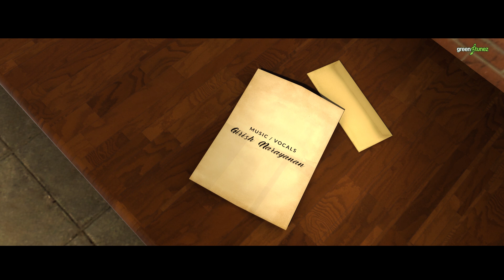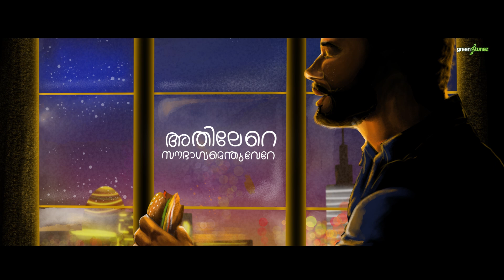Ammathanal | അമ്മത്തണല്‍ | Oottan Ammayundenkil | Girish Narayanan | GreenTunez Originals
💖 അമ്മയുടെ കണ്ണുകളിലേക്കു നോക്കുമ്പോൾ ഏറ്റവും പാവനമായ സ്നേഹം നിങ്ങൾക്കു കാണാം. നിസ്വാർത്ഥ സ്നേഹത്തിന്റെ ആരംഭവും അവസാനവും അമ്മയിലാണെന്നു പറയാറുണ്ട് .  സ്നേഹം ചൊരിയുമ്പോഴും ഊട്ടുമ്പോഴും  കുറച്ചു മതി എന്ന് പറയുമ്പോഴൊക്കെ  കൂടുതൽ വിളമ്പുന്ന അമ്മമാർ സൗഭാഗ്യമല്ലാതെ മറ്റെന്താണ്. വാത്സല്യത്തിന്റെ മഹാമരത്തണൽ വിരിച്ചു ഭൂമിയെ കാക്കുന്ന എല്ലാ അമ്മമാർക്കും ഈ ഗാനം സമർപ്പിക്കുന്നു. 💖

Mother's love ❤️ is bliss, is peace.
It is  some thing like no one can explain .
Her love ❤️is pure and  unconditional.
Song Ammathanal is a dedication  to all mothers who guard this earth with their divine love ❤️

Ammathanal | അമ്മത്തണല്‍ |  Oottan Ammayundenkil | Anil Raveendran | Girish Narayanan | GreenTunez Originals

♪♫ "Ammathanal"💕 Song Now Streaming On ♪♫

► 🎬 Video Credits:
Illustration : Rijappan
Lyrical Video: Lyrica

Title Design - Varun Mohan
Poster Design - Nikhil Raj

🎶 Lyrics 🎶
ഊട്ടാനമ്മയുണ്ടെങ്കില്‍
അതിലേറെ സൗഭാഗ്യമെന്തുവേറേ
ആയിരം തിരുവോണ സദ്യയെക്കാളും
ആ സ്‌നേഹസാമീപ്യം മതിയാകുമേ

അമ്മിഞ്ഞ മധുരം ചേര്‍ത്തു വിളമ്പിയ
അരത്തവിച്ചോറിലെ ആവിപ്പടര്‍പ്പിലും
നെഞ്ചോരം നീ കാക്കും വാത്സല്യച്ചൂടും
തോളത്തു താരാട്ടും പാട്ടിന്‍ ഇനിപ്പും
ഇന്നോളം നീ വീഴ്ത്തിയ കണ്ണീരിനുപ്പും
സഹനത്തിന്‍ തണല്‍മരക്കനിയുടെ കയ്പ്പും

ഊട്ടാനമ്മയുണ്ടെങ്കില്‍
അതിലേറെ സൗഭാഗ്യമെന്തുവേറേ

ഓരോ വറ്റിലും ഓരോ മഹാരുചി
ഓരോ വറ്റിലും നിന്‍ പാല്‍പ്പുഞ്ചിരി
ആയിരം തിരുവോണ സദ്യയെക്കാളും
ആ സ്‌നേഹസാമീപ്യം മതിയാകുമേ

ഊട്ടാനമ്മയുണ്ടെങ്കില്‍
അതിലേറെ സൗഭാഗ്യമെന്തുവേറേ

Thanks List
Manu Ramesan
Pranam Joseph
Vipin G Kumar
Hari Mahesh G
Bharath Chandran (Kannan)

|| ANTI-PIRACY WARNING ||

This content is Copyrighted to GreenTunez. Legal action will be taken against those who violate the copyright of the following material presented!